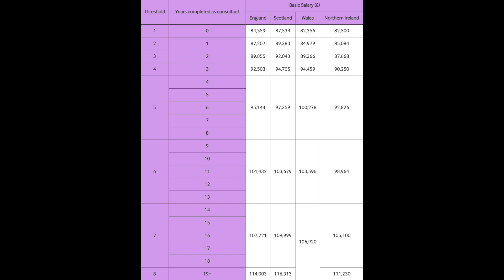How much MONEY do doctors make in the UK? (Doctor's Salary in the NHS/Private) 💷💰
Salary is a MASSIVE question in any career, because, like it or not, money does make a difference. In this video, I'm going to run you through what a doctor's pay looks like in the UK at various different stages of their career. Starting from a junior doctor to a consultant, we are going to clearly establish what you will earn no matter the speciality you choose.

If you're new here - Hi! I'm Shivaan and I'm currently a 3rd-year medical student at King's College London. I'm originally from India, so I'm also currently an international student in the UK and I make YouTube videos about Medical School and University. Whether it's 'Get into medical school videos', 'Med School Advice' or just me sharing my journey through these vlogs, its ALL up on my channel so go check it out and join me for more: